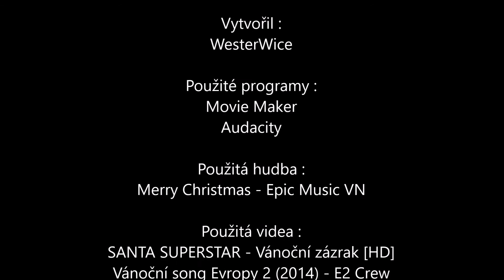VÁNOČNÍ SONG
▼ POPISEK VIDEA NÍŽE! ▼                    ▼ČTI POPISEK!▼
Ahoj lidi mám pro vás speciální vánoční song!

Šťastné a veselé Vánoce vám přeje WesterWice! :)

Vánoční song Evropy 2 (2014) - E2 Crew

Autoři, názvy skladeb:
Merry Christmas - Epic Music VN

Programy:
Sestřih a úprava videa - Movie Maker
Úprava skladeb - Audacity

Pokud se vám video líbilo můžete zanechat like nebo koment!

Každopádně za jakoukoliv podporu vám mnohokrát děkuji :)

SKYPE - WesterWice